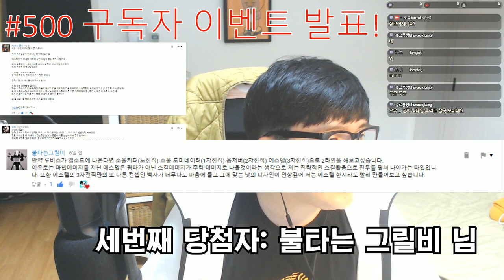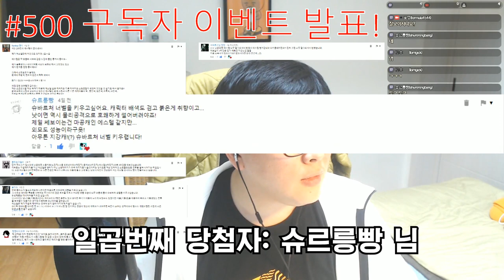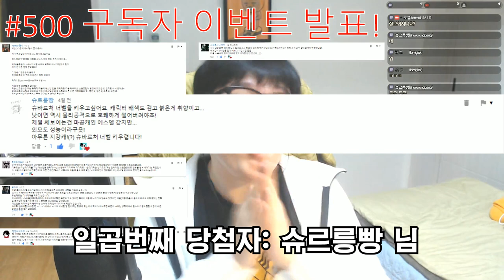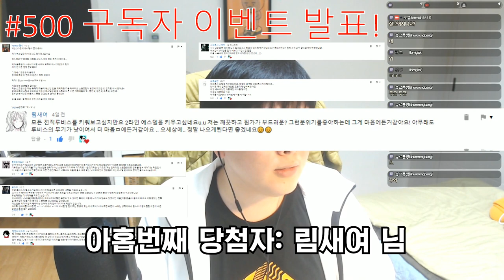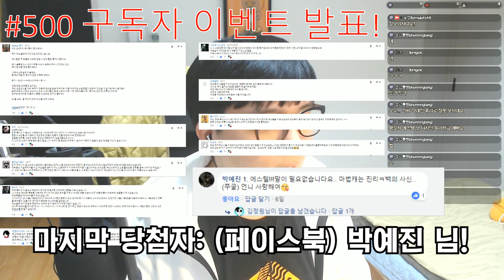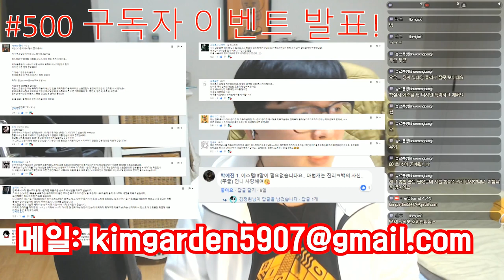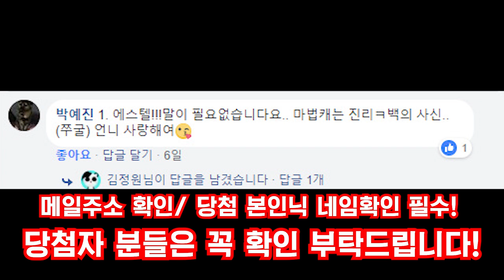500이벤트 당첨자 발표!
필독!

당첨자 발표
@Rankey 렌키 님
@쮸리 님
@불타는그릴비 님
@림새여 님
@슈르릉빵 님
@블라드 님
@젠젠다이죠부 님
@콜라치킨 님
@세헤르셔님 만만 님
@박예진 님

당첨되신 10명 축하드립니다!

공지 꼭 확인해주세요! ^^